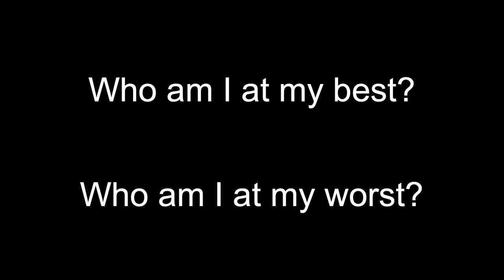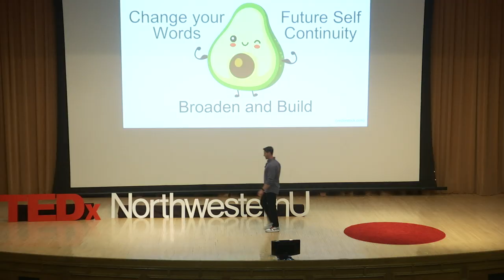Why Humans Should be More Like Avocados | Jason Hamera | TEDxNorthwesternU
When adapting to life’s stressors, are you more like the coconut or avocado? If you’re like the coconut, you create a hard shell, which dangerously damages your identity, making it harder to adapt and easier to break. In his talk, Jason Hamera challenges you to be more like the avocado, with a hard core and moldable edges, he offers two powerful ways to adapt when stressed.  A firm believer that every choice is a chance to make the world a better place, Jason Hamera has chosen to dedicate his life to the service of others. As a health and fitness professional for 17 years, Jason managed several major gym chains, was head trainer at a boutique fitness studio in NYC, and obtained myriad certifications. 5 years ago, Jason discovered his true passion: teaching. Completing a MSc. in educational psychology, and a specialization certificate in positive psychology Jason shifted his focus from training bodies to training minds. Positioned as a mindset guide writing for his blog, Words Create Worlds, Jason is focused on using his platform to uplift and inspire the upcoming generation, by using language to change mindsets. He is a faculty member at Gray Institute for Functional Movement, the director of education for Procedos exercise systems, and a motivational speaker with teaching experience in over 15 countries. This talk was given at a TEDx event using the TED conference format but independently organized by a local community.